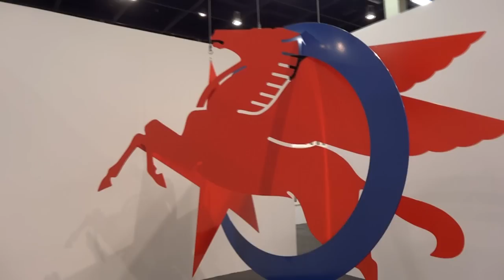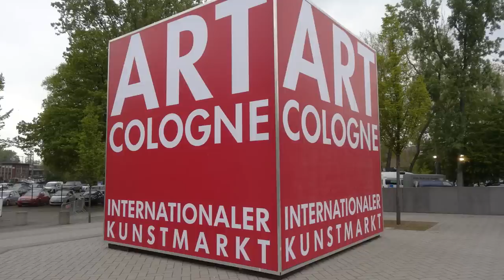Art Cologne 2014